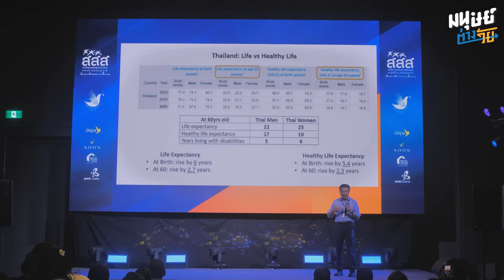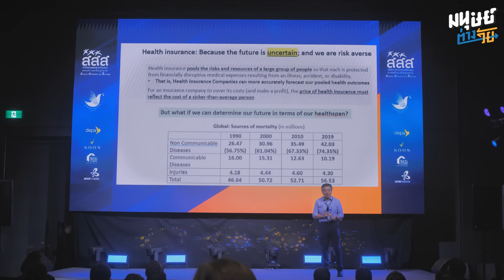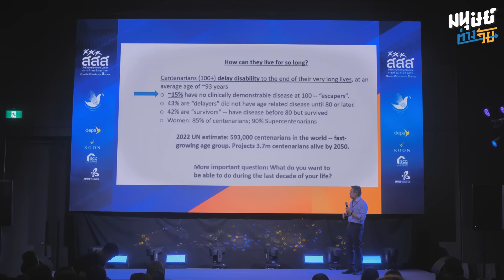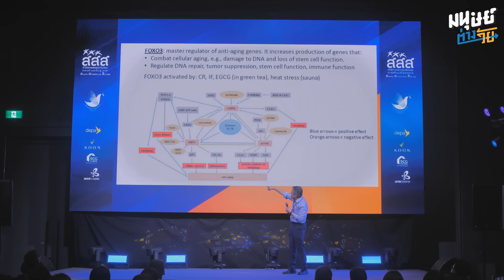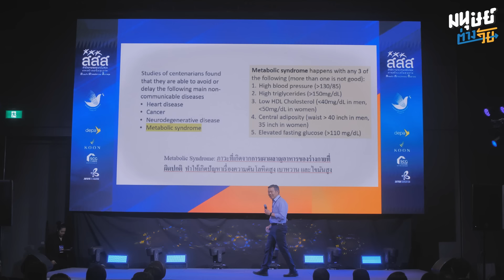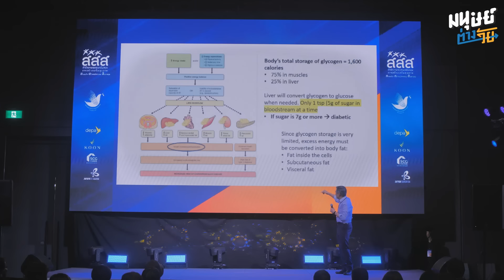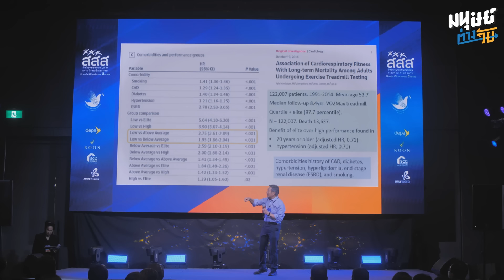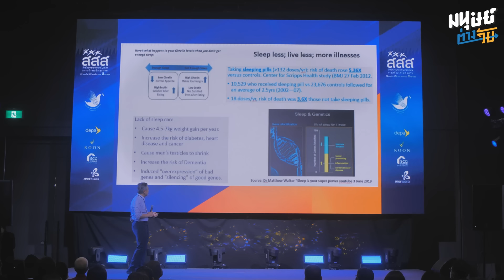คิดนอกกรอบเรื่องสุขภาพ กับ ดร.ศุภวุฒิ สายเชื้อ | มนุษย์ต่างวัย Talk 2023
เพราะการลงทุนที่คุ้มค่าที่สุด คือการลงทุนกับสุขภาพกายใจให้แข็งแรง
มนุษย์ต่างวัยพาไปฟังข้อมูลดี ๆ จากเวทีบรรยายในหัวข้อ “คิดนอกกรอบเรื่องสุขภาพ กับ ดร.ศุภวุฒิ สายเชื้อ” ที่ปรึกษากลุ่มธุรกิจการเงินเกียรตินาคินภัทร และผู้เขียนหนังสือ “Healthy Aging เกิด แก่ (ไม่)เจ็บ ตาย” และ “Healthy Always” ลองฟังมุมมองนอกกรอบเรื่องสุขภาพจากนักเศรษฐศาสตร์ ผู้เชื่อว่าการลงทุนเรื่องสุขภาพเป็นการลงทุนที่คุ้มค่าที่สุด
ช่องทางติดตาม 'มนุษย์ต่างวัย' เพิ่มเติม